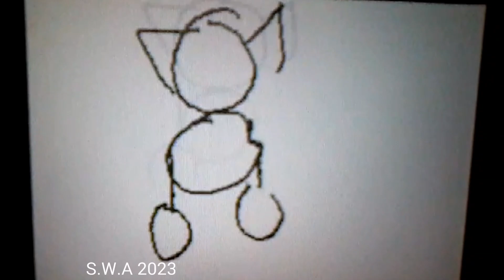Recent Animations 2023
Hey everyone!

Today we bring you some recent animations we have had saved for a while, so decided to make  a short reel about them.

Art n animation belong to us (s.w.a) - Seth and Wren

The animations were animated on our dsi xl's on flipnote studio.

Question for veiwers: (please comment reply below)

If we change our YouTube name which sounds better?

#1 Seth and wren animates

#2- Seth and wren drawz

#3- keep it the same (Spiritwolf Animations)

#4-other ( suggest a name)

Up coming projects and videos:

▶channel update video
▶new sona's
▶original animation meme
▶pride art (over devaintart) +here
▶more oc content
▶animalfied deisgns

Also make sure you check out our devaintart accounts for more art!!

Wren's -  CamTheWolf00

Seth's - MaxTheWolf55

Shared account- Spearwolves

2023 - Seth n Wren